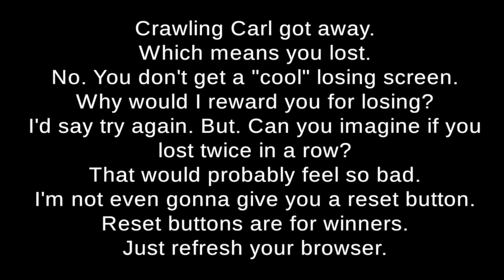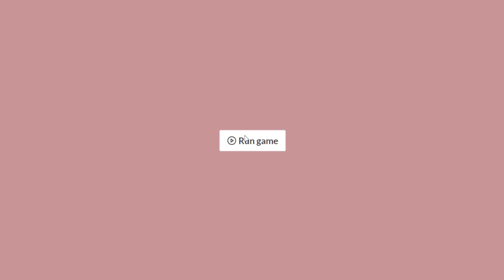The Man Man | SPOOPY GAME MONTH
Hide yo kids, hide yo wife, and lock your doors because here's a brand new serial killer on the loose... and his name is "THE MAN MAN!"

He has no bones but is still considered extremely deadly... so of course we must take control of him and take out his next victim.

Blake and Brian play the seemingly QWOP inspired The Man Man, by corpsepile, on today's SPOOPY GAME MONTH video.

The Man Man is developed by corpsepile.

End Card Music:

Song - Red Mist Cue
Artist - Ego Plum